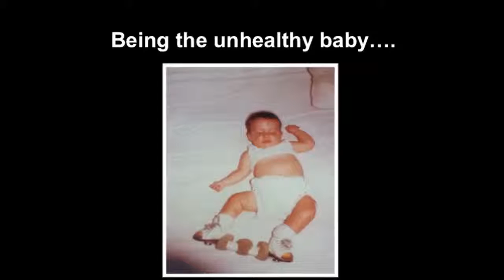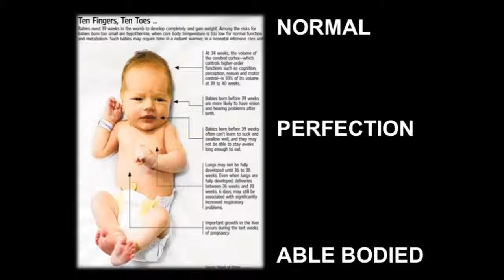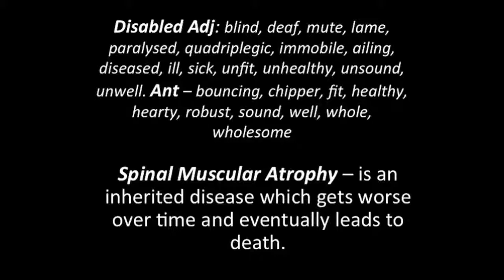Happiness presentation with Karni Liddell | Great Expectation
Karni Liddell is a freelance journalist, a keynote speaker, a communications specialist and she has just finished her Masters in Clinical Social Work. She is also a regular expert/social commentator on sport and life with ABC radio. Karni's true passion in life is trying to change people's perceptions and attitude towards people with a disability and she does this through speaking, writing, advocacy and fundraising.